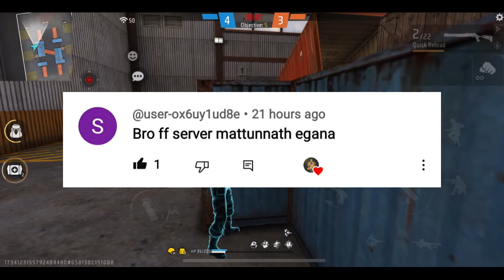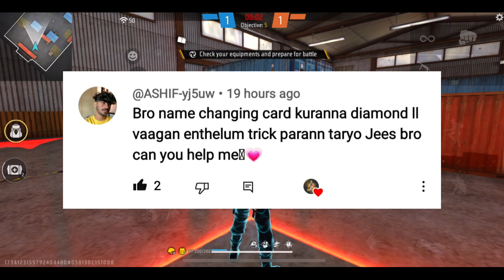Winterland Event Free Rewards Free Fire 🥳| Free Emote😱 | Upcoming Event In Free Fire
UPCOMING EVENT IN FREE FIRE | FREE FIRE EVENTS MALAYALAM

👇More Details

Guild - BOSS (Acting Guild Leader)

● ABOUT ME - I'm "GARENA FREE FIRE" Content creator , Making video about free fire upcoming events, news, update, event review & more.